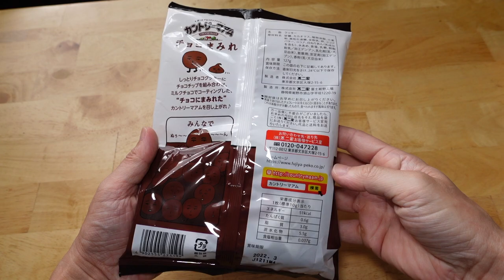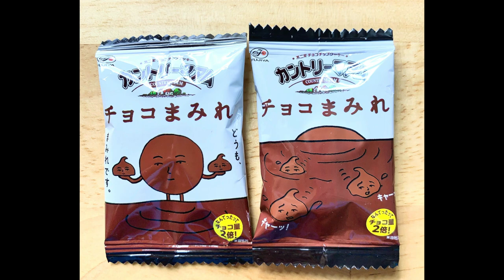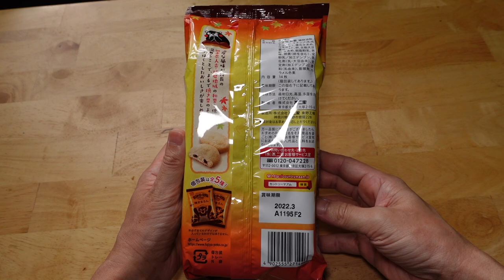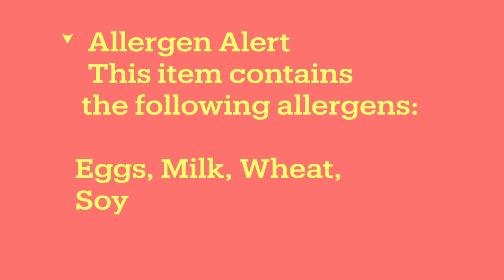Country Ma'am Part 2 - Chco Mamire & Yaki Maron Flavors from Fujiya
This video is about Fujiya's Country Ma'am Chco Mamire & Yaki Maron Flavors.

Choco Mamire 1:52
Yaki Maron 3:20

Reference
14枚カントリーマアム（焼きまろん）

くまモン自己紹介/くまモンオフィシャルホームページ